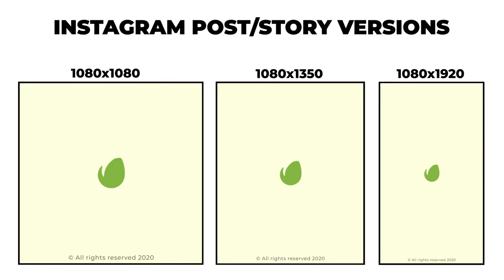Fresh Fashion Promo | after effect template free Download | Fashion promo ads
Hello Dear ,
i  used This Product For Affiliet Puropose , so,  if you owner this Product , your need coppright claim ,  please Info  with me Before the  claim , i will be remove it , in Our Youtube  channel.